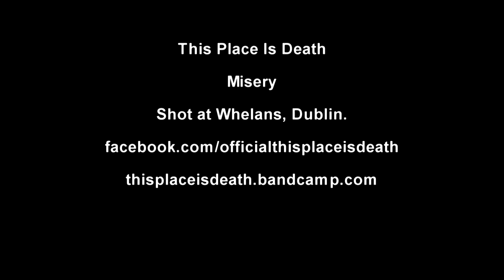Misery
Footage from our recent trip to Dublin where we played at Whelans.